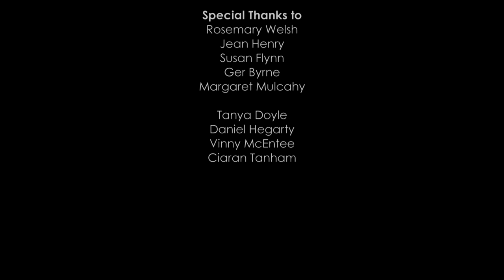The Plurabelle Paddlers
The Plurabelle Paddlers is a dragon boat team based in the Grand Canal Dock in Dublin, Ireland. The team members have one thing in common, they have been diagnosed with breast cancer. This is a short documentary about the paddlers that was made my students in Griffith College